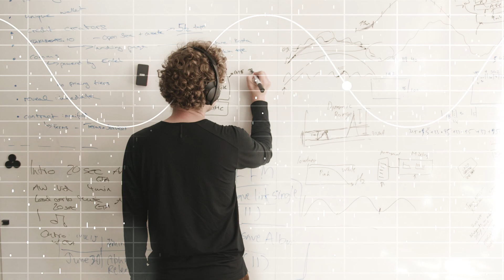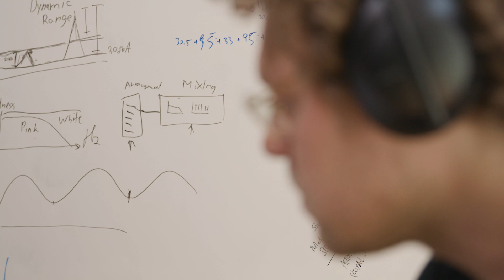Endel | Alexa Innovators | Build with Alexa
In our latest edition of Alexa Innovators, we are proud to showcase the pioneering sound wellness company Endel.

Endel’s award-winning patented technology creates science-backed, functional soundscapes that help people relax, focus, and sleep better. The technology takes inputs from the user's movement, time of day, weather, heart rate, location, and other factors. It then uses AI to generate personalized soundscapes that adapt to changes in real-time.

This episode of Alexa Innovators features Oleg Stavitsky, CEO and co-founder, Endel and Jeff Blankenburg, chief technical evangelist, Alexa.

At this time, our YouTube channel is not monitored, please join us at our Slack channel for real-time engagement